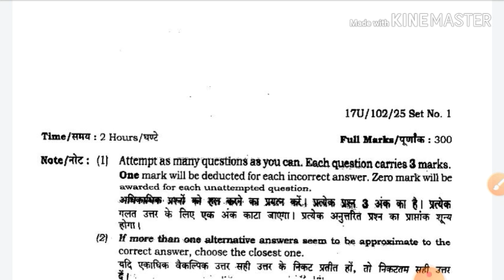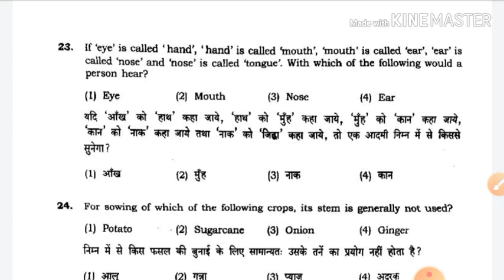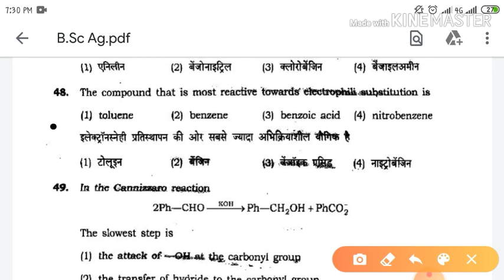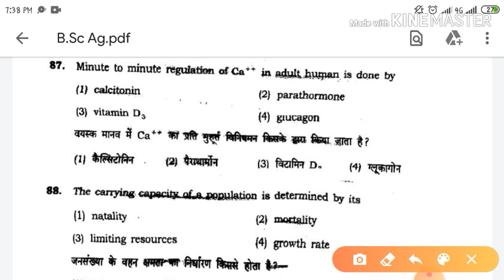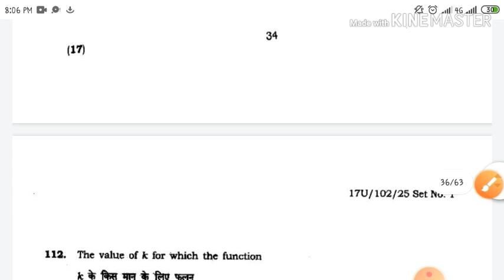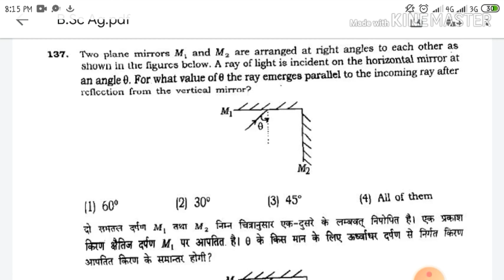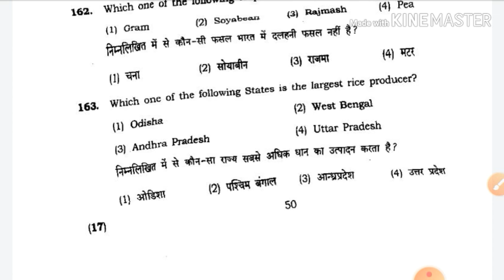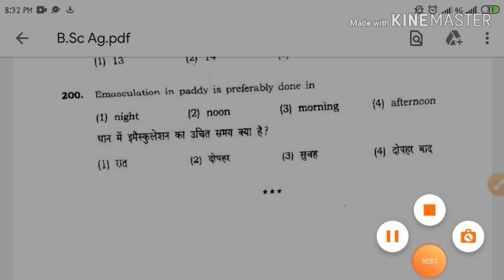PREVIOUS YEAR ENTRANCE PAPER SOLUTION FULL ANALYSIS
SOLUTION AND ANALYSIS OF BHU BSC AGRI 2017 ENTRANCE PAPER
WITH DETAIL ANALYSIS